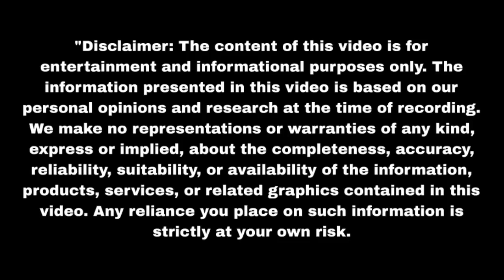आ गई है तीखी छुरी लेने सुनैना की जान Aaina | Upcoming twist | Update